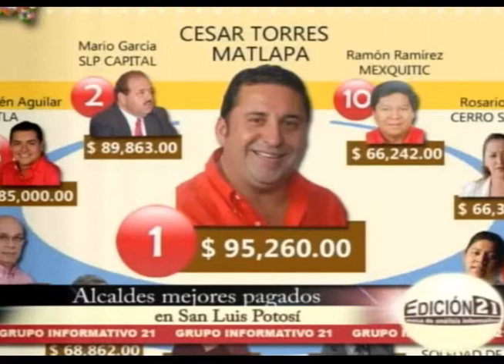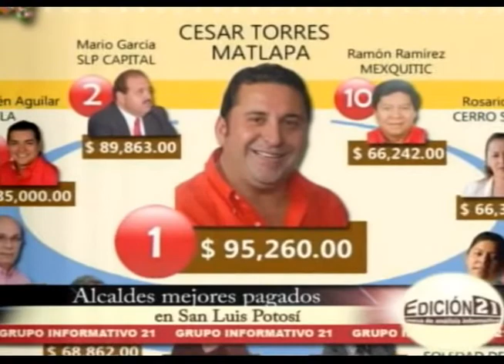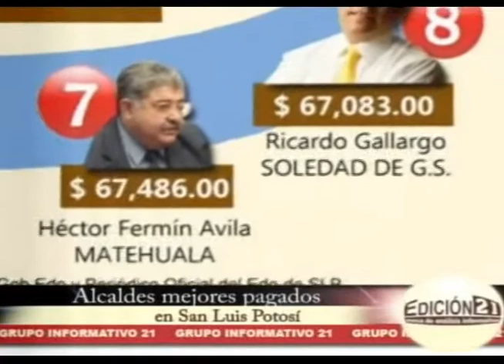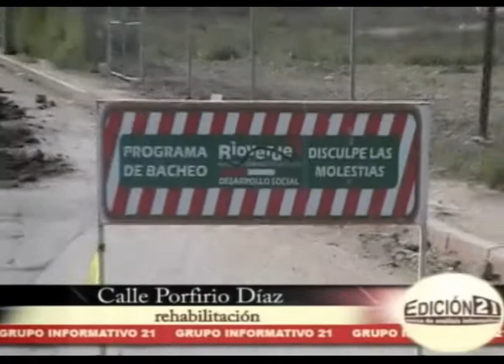Análisis Político de Juan Pablo López Banda, 16 de Febrero 2014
Programa Mesa de Análisis Informativa y Algo más, que se trasmite por Canal 21 de Telesistemas Potosinos de cable, todos los domingos a las 10:00 horas, conducido por la periodista Alejandra Sánchez Pérez